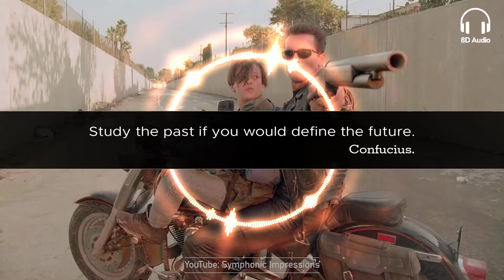Terminator 2 Main Theme | 8D Audio Film Music. Use headphones.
8D Audio Film Music. Brad Ira Fiedel's Terminator 2 Main Theme, played by a virtual orchestra. The score by Brad Fiedel was commercially released as the Terminator 2: Judgment Day (Original Motion Picture Soundtrack) CD and cassette tape and contains twenty tracks with a runtime of 53 minutes. The score spent six weeks on the Billboard 200, reaching a peak of No. 70.

✅ What piece would you like to listen to on future videos? Comment!